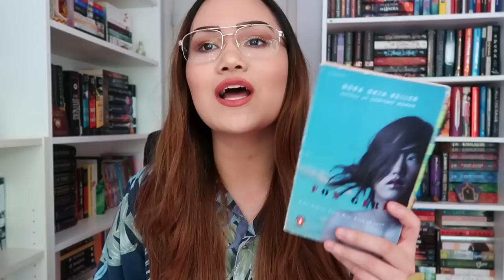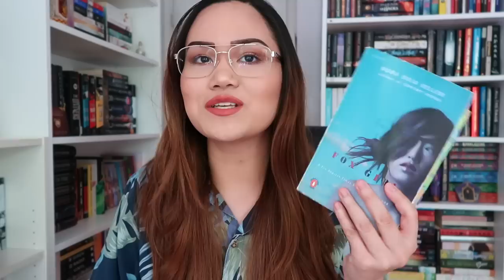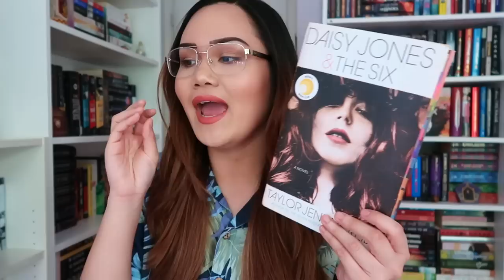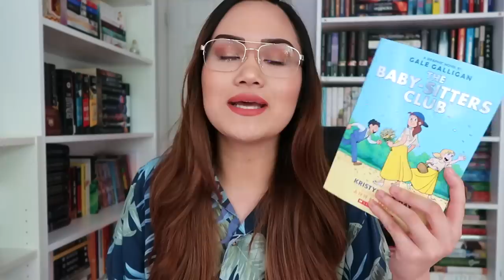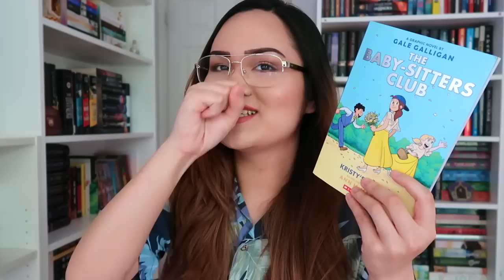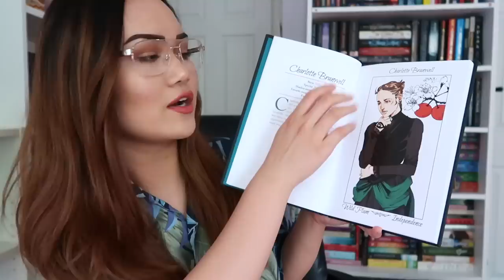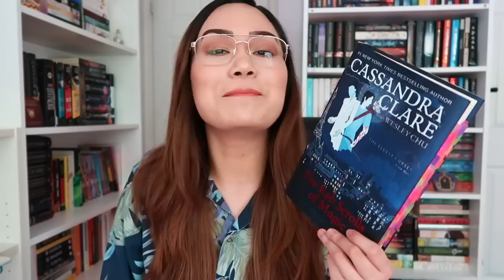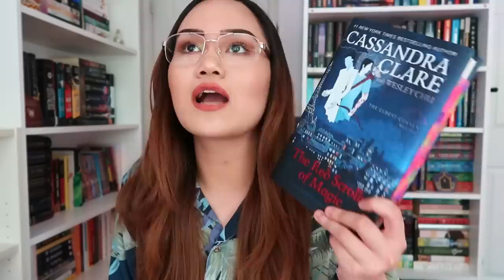APRIL WRAP UP 2019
I'm blaming school for this late upload smh

Books:
- Fox Girl by Nora Okja Keller
- Kristy's Big Day by Gale Galligan and Ann M. Martin
- An Illustrated History of Notable Shadowhunters and Denizens of Downworld by Cassandra Clare and Cassandra Jean
- The Red Scrolls of Magic by Cassandra Clare and Wesley Chu

Movies:
- Captain Marvel
- Homecoming: A Film by Beyoncé
- Avengers: Endgame

- When We All Fall Asleep, Where Do We Go? by Billie Eilish
- Was It Even Real? by Olivia O'Brien